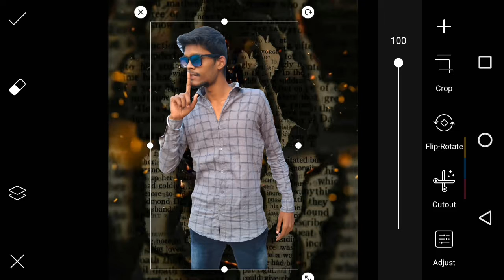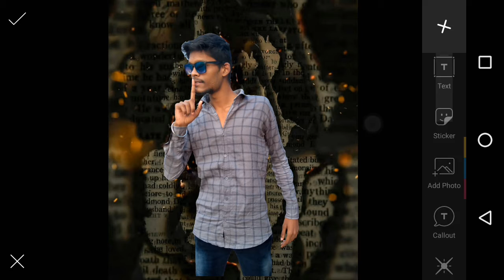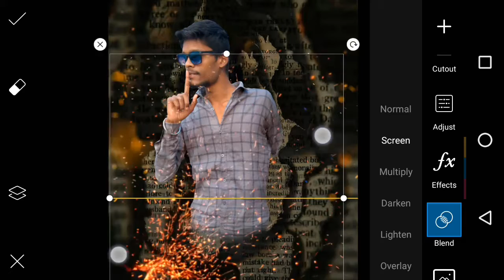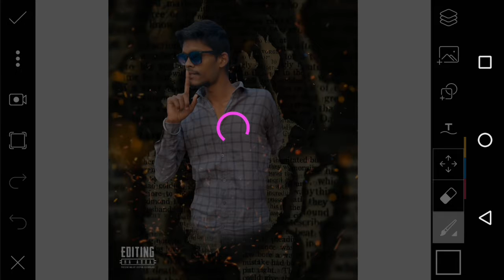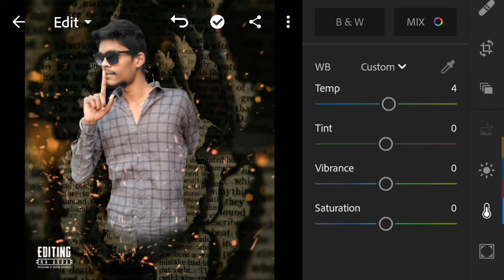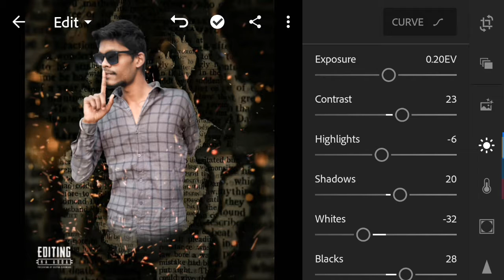Fire Concept Photo Editing Tutorial in Picsart Step by Step in Hindi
Hii 👋 friends
Kaysay ho aap sbhi

Video kaysi lagi❓achi 😍 lgi ho tho video ko like 👍 ker deyna or video ko apni friends ko share 🔀 bhi ker deyna

Background  link :-

Fire Sparkle PNG :-